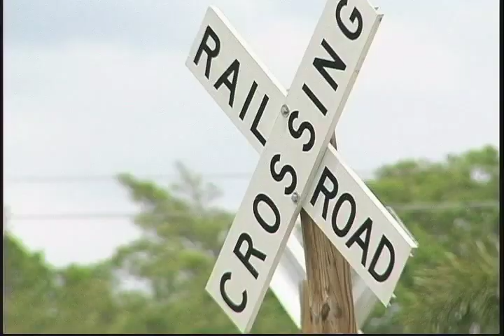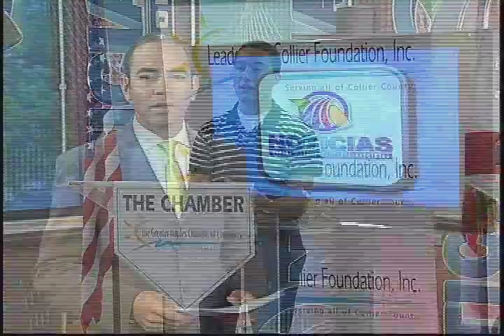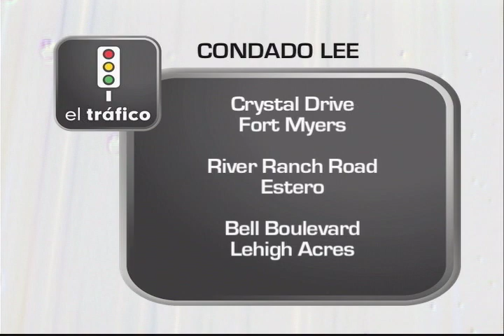D'LATINOS NOTICIAS 06-08-11